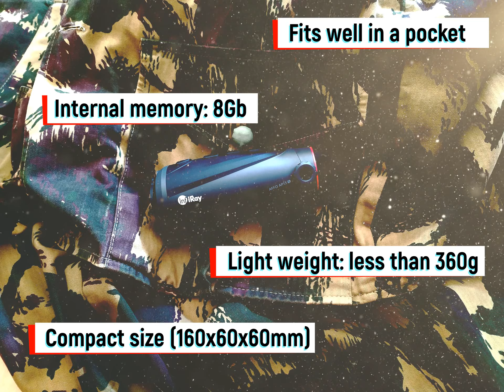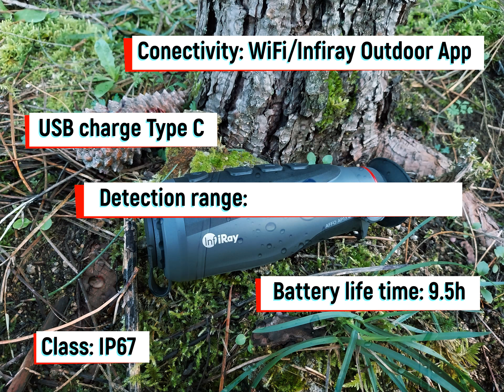New AFFO AP13 (R+)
💥💥💥 New AFFO AP13 (R+). Small great device! 💯💯💯 An essential tool for hunters!! 👍👍👍